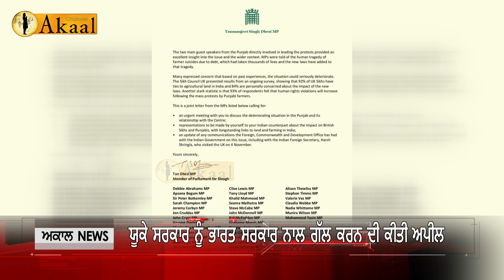ਯੂ. ਕੇ ਦੇ MP ਤਨਮਨਜੀਤ ਸਿੰਘ ਢੇਸੀ ਨੇ ਕਿਸਾਨਾਂ ਲਈ ਜਤਾਈ ਫ਼ਿਕਰਮੰਦੀ ਯੂਕੇ ਸਰਕਾਰ ਨੂੰ ਭਾਰਤ ਸਰਕਾਰ ਨਾਲ ਗੱਲ.....